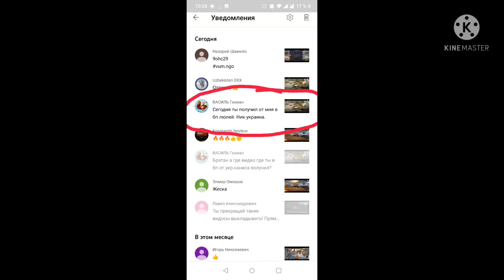БП 💎 ГОРОДОК БРОДЯГА